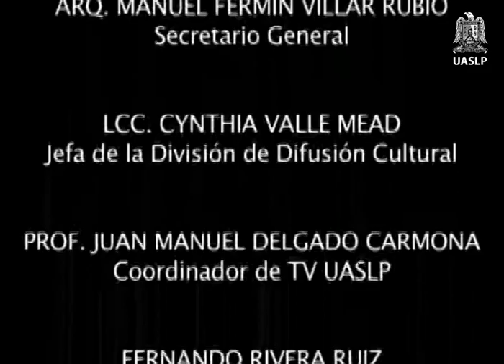Entrega de Doctorado Honoris Causa al escultor Federico Silva, (2010)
Título: Entrega de Doctorado Honoris Causa al escultor Federico Silva, (2010)
Serie: Doctorado Honoris Causa UASLP
Formato: Original en DVCAM
Créditos: Producción general, Universidad Autónoma de San Luis Potosí; Productor, Televisión Universitaria; Productor, Juan Manuel Delgado Carmona; Área técnica, Fernando Rivera; Switcher, Miguel Ángel Mendoza López; Cámara, Agustín Gómez Rodríguez, Fernando Rivera, Fernando Espericueta; Postproducción, Luis Fernando Espericueta; Videoteca, Ubaldo Candia Reyna.
Institución productora: Dirección General de Radio y Televisión
Lugar de producción: San Luis Potosí, México
Palabras clave o tema: Universidad
Sinopsis: Ceremonia de entrega del Doctorado Honoris Causa que otorgó la Universidad Autónoma de San Luis Potosí al escultor Federico Silva, en el auditorio Rafael Nieto Compeán.
Duración: 59:31
Fecha de producción: 20 agosto 2010
Idioma: español
Tipo de grabación: Copia digital de difusión en .mp4
Características de video: NTSC, color
Características de sonido: Estéreo